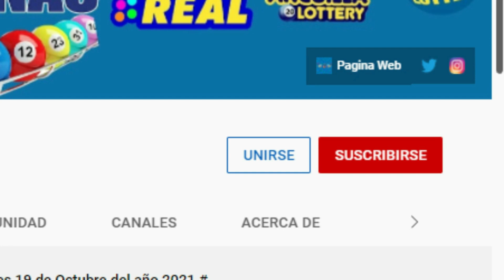Loteria LoteDom Sábado 26 de Marzo del 2022